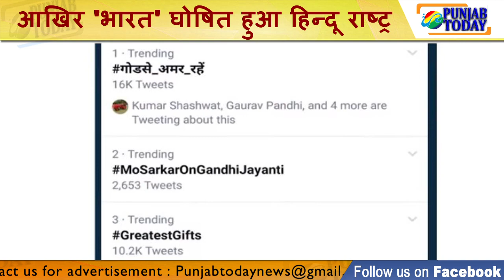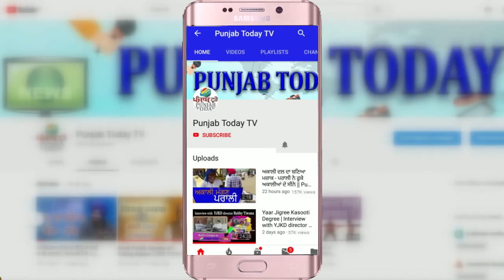And finally India is declared 'HINDU - RASHTRA' | आखिर 'भारत' घोषित हुआ हिन्दू राष्ट्र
Who declared that  India is a  'HINDU - RASHTRA'? - RSS  | भारत को 'हिन्दू राष्ट्र' किस ने घोषित किया? |